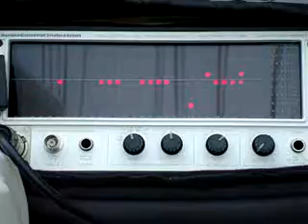spl meter 2